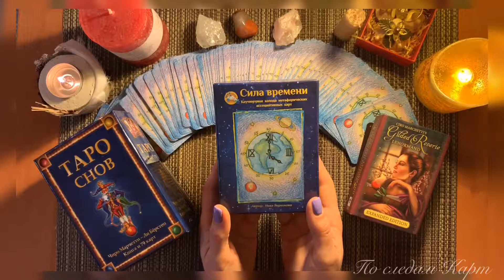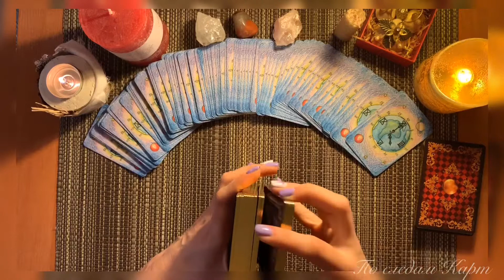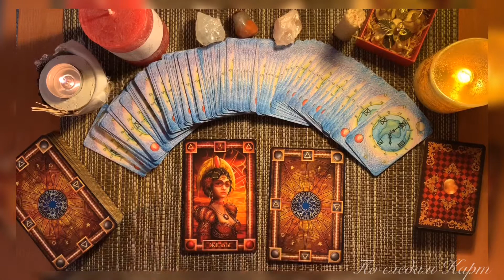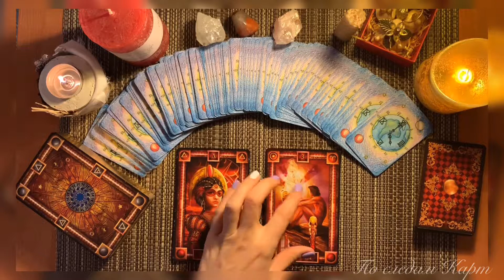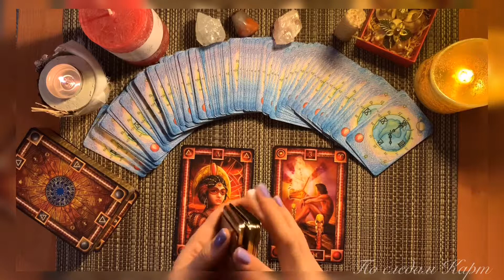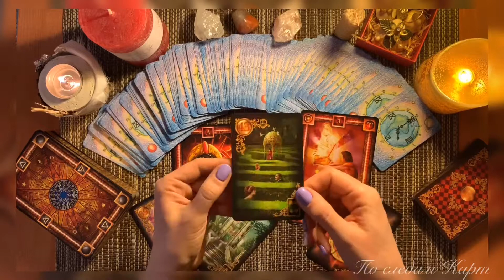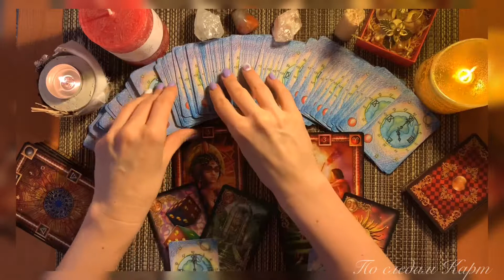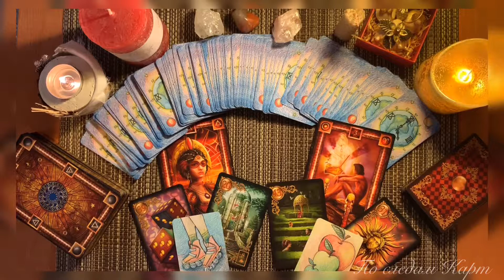On-line консультация: Перспектива осуществления Желания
👉 У всех есть свои цели, желания, мечты и фантазии.
И часто мы не знаем как к ним подступиться, с какого места начать, в каком ресурсе нуждаемся и кто нам может помочь в их осуществлении и достижении.

🎯 Данное видео - это мини консультация с использованием синтеза нескольких карточных систем - Таро, Ленорман и МАК, для получения  подсказок из нашего опыта коллективного и индивидуального подсознательного.

🙏 Берите и используйте на благо! И пусть ваши Мечты исполняются, а Цели достигаются.